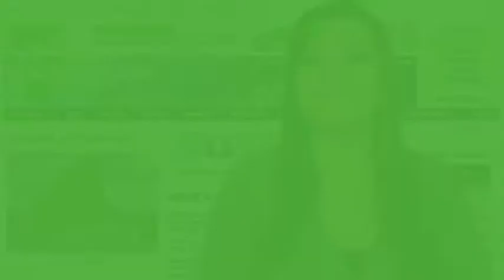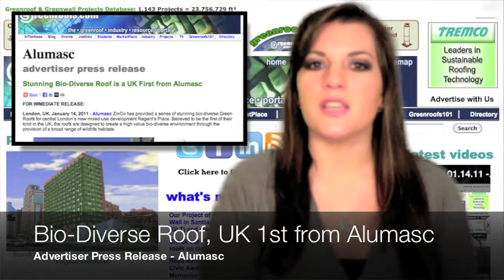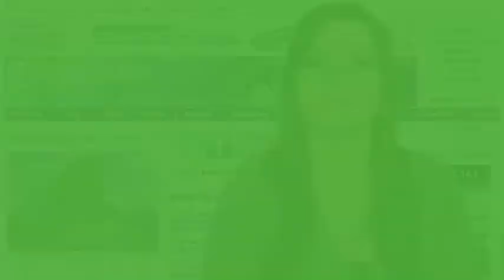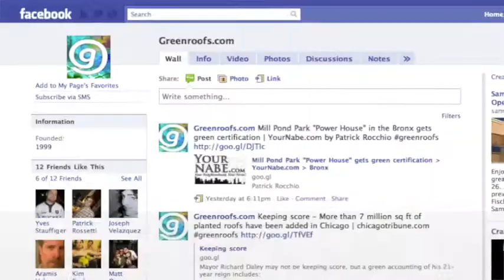This Week in Review - 01.21.11 - Greenroofs.com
January 21st, 2011. Stay on top of the greenroof world with our weekly review of what's new: hot topics, the project of the week, upcoming events, latest newslinks, videos, advertiser press releases and more.